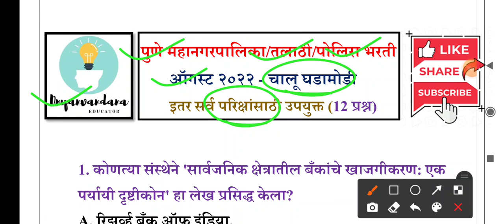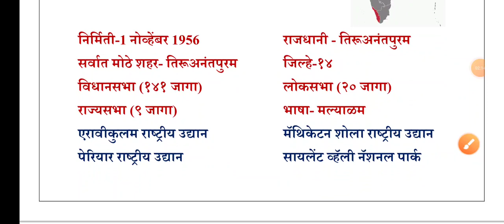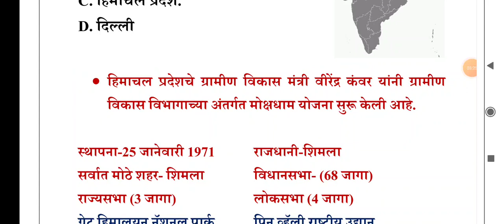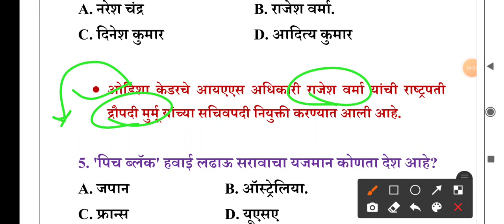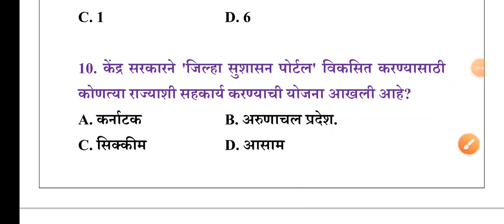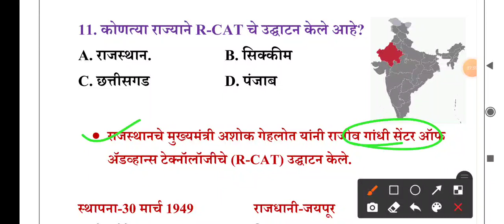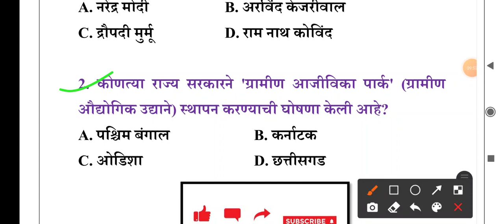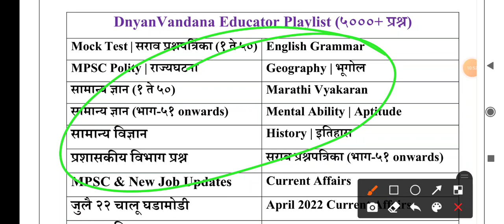27 Aug 22 | Chalu Ghadamodi 2022 | Current Affairs 2022 | MPSC Current Affairs | PMC Exam 2022 |PCMC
27 Aug 22 | Chalu Ghadamodi 2022 | Current Affairs 2022 | MPSC Current Affairs | PMC Exam 2022 |PCMC

आपणास या विडिओ ची PDF File हवी असल्यास या Telegram ला जॉईन करून text करा.

3) स्पर्धा परिक्षा तयारी व नवीन MPSC, Job Updates व pdf साठी खालील चॅनेल जॉईन करा 👇

-ज्ञावंदना Educator